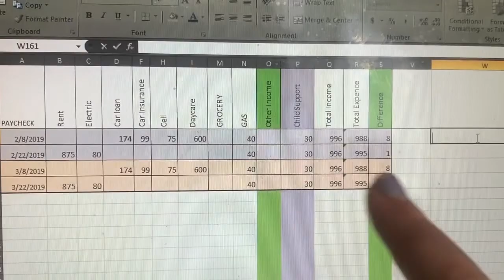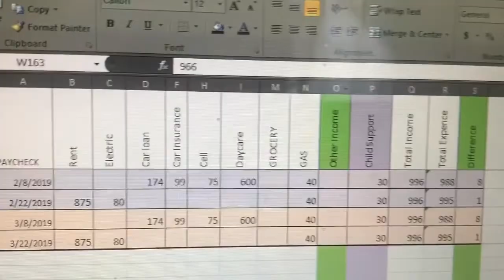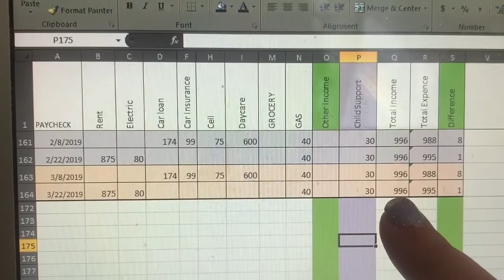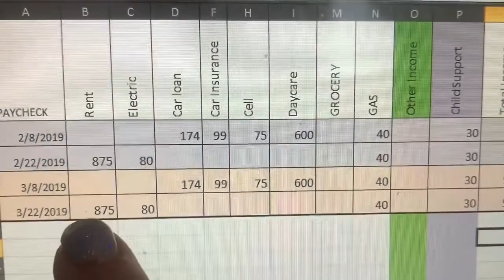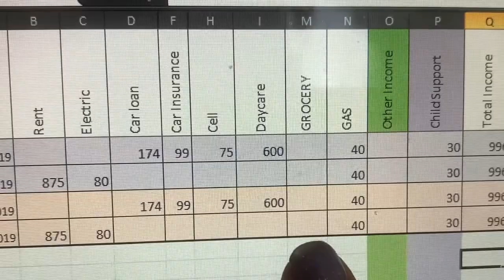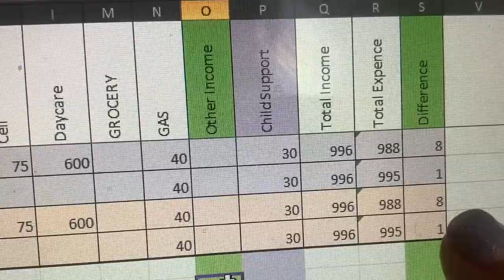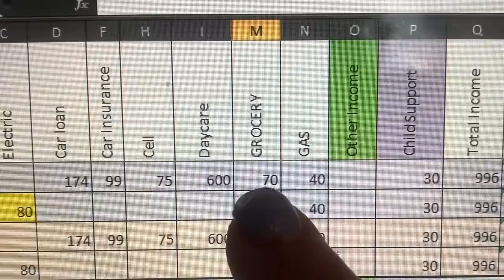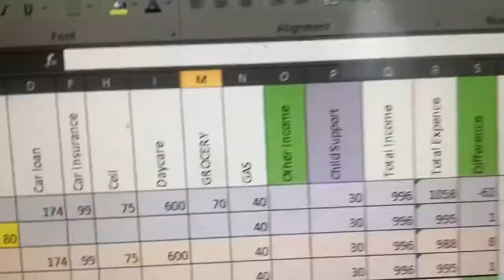How to budget as a single parent making $15 an hour || Vlog 17 || Cuddlebug Vlogs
today I am sharing with you a subscriber requested video- my tips and tricks of how i paid for all my bills on a single income for 5 years. I am very grateful for the tools I used and for people who taught me to coupon! Follow along!